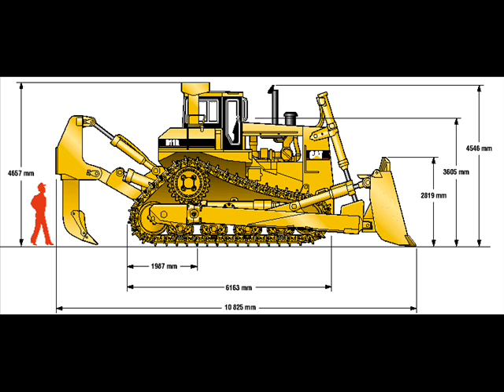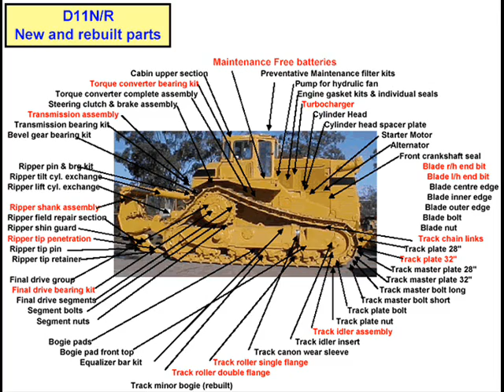CAT Machinery Slideshow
CAT D11, 797, and more, music Sundriver City Lights Trance Tune